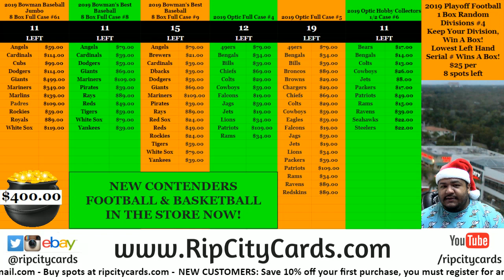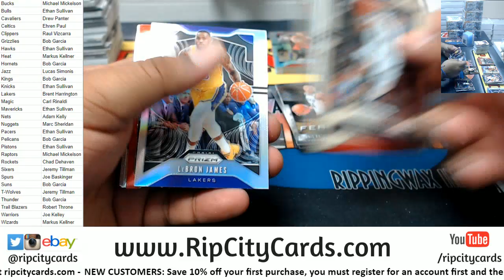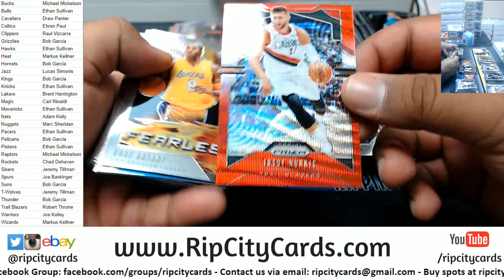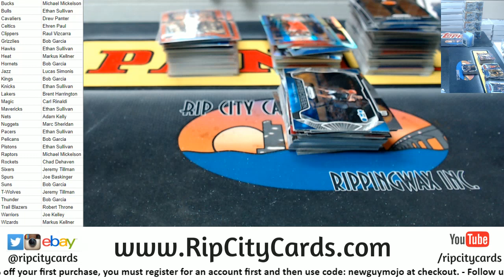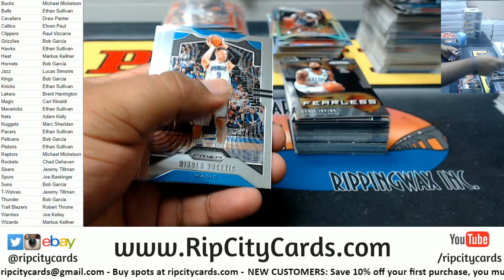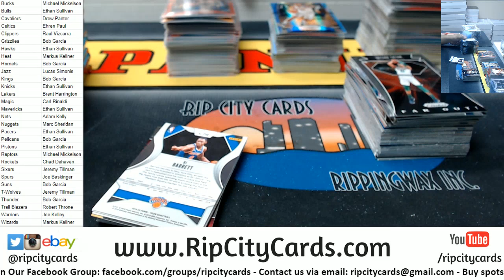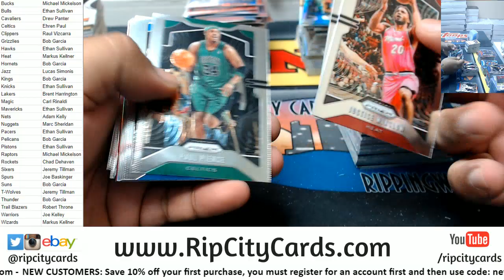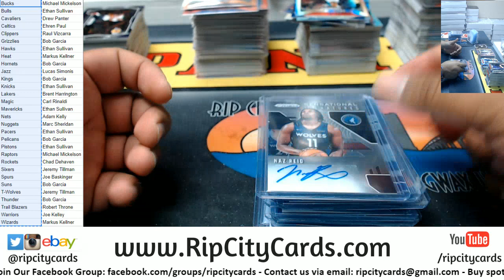2019/20 Prizm Basketball 8 Box Random Teams RCC